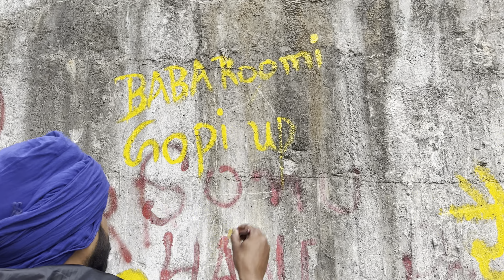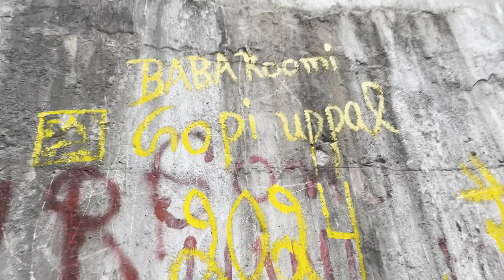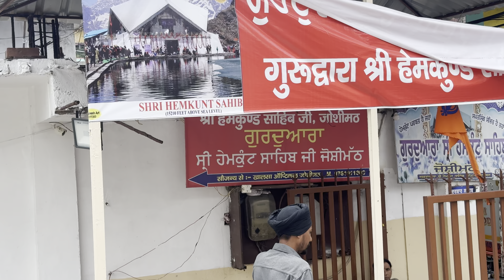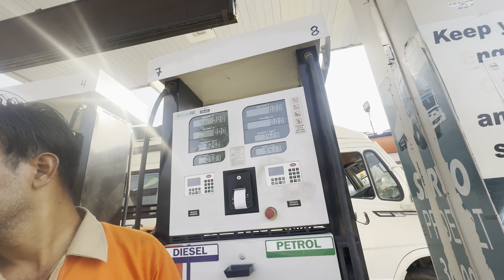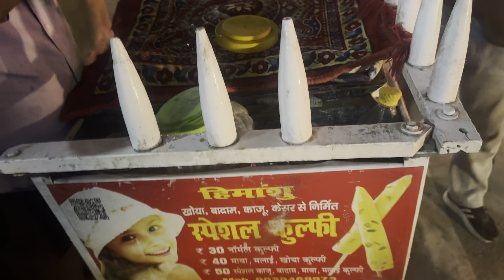ਆਹ ਦੇਖਲੋ ਜਿਹੜੇ ਖੱਚਰਾ ਤੇ ਜਾਂਦੇ ਨੇ ਸ੍ਰੀ ਹੇਮਕੁੰਟ ਸਾਹਿਬ 🙏🏻 80 ਸਾਲ ਦੇ ਬੇਬੇ ਪੈਦਲ ਗਈ ❤️ ਗੋਬਿੰਦ ਧਾਮ ਤੋ